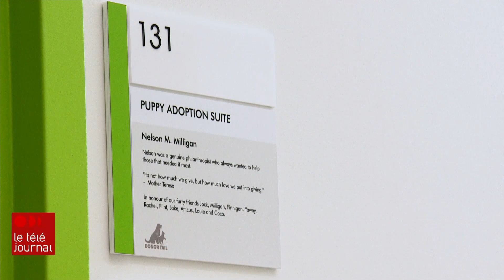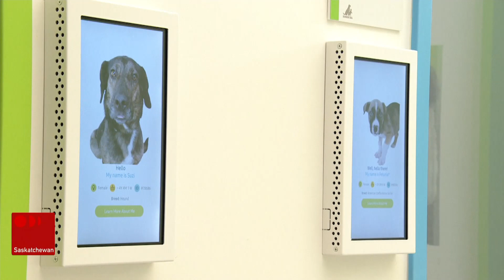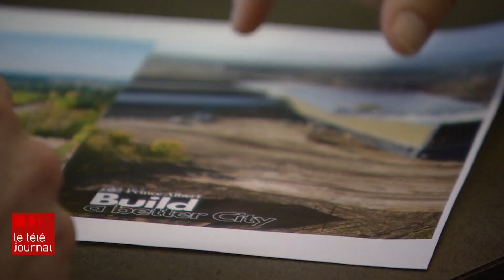Le Téléjournal Saskatchewan week-end 18 h du 17 février 2024